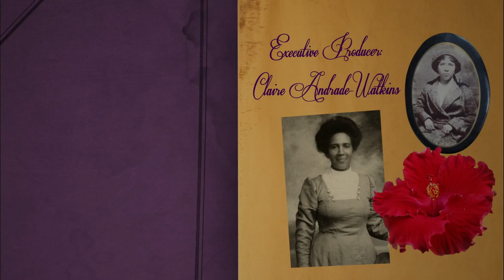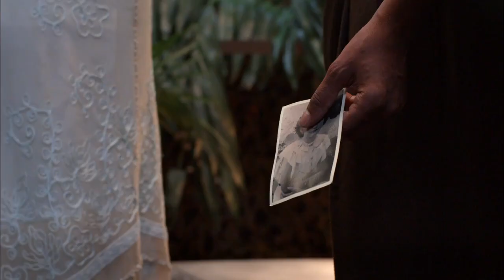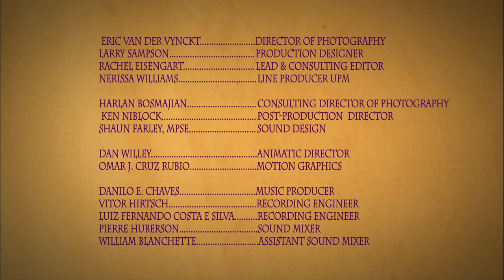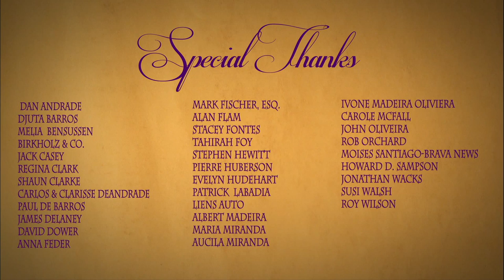Serenata de Amor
moved to SPIA channel 12/20/2013 starting views @ 11,790

Serenata de Amor is a period piece, set in the 1940s on the island of Brava, Cape Verde, and is a tribute and homage to the morna of Cape Verde. Brava is the island renowned for legendary composers of the morna, including Eugenio Tavares who is widely considered the Mozart of Cape Verdean music. Serenata de Amor is about unrequited love, the hope of love, forbidden love, and the triumph of love. Told in song, the story of Serenata revolves around a young man arriving at a villa in Brava with a group of musicians to serenade the woman of his dreams. The serenade was very much a part of the tradition of courtship and romance in Brava, with elaborate protocol and etiquette, but also often fraught with peril because of class divisions. Serenata de Amor is based on an original screenplay by Claire Andrade-Watkins, Benny S. Ambush and Gardenia Benros. Dr. Andrade-Watkins, a filmmaker and historian, is the executive producer. She is also an Associate Professor of Visual and Media Arts at Emerson College. Benny S. Ambush is Senior Distinguished Producing Director-in-residence at Emerson College; this is his directorial debut in film. Ms. Benros, who is of Brava descent, is one of the featured Cape Verdean vocalists in Serenata de Amor and follows in the footsteps of her mother and grandmother who were both acclaimed singers of the morna. The musicians who play the other roles in Serenata, including, Jose Luis Spencer, Benvindo Cruz, and John, Napolean, and Emmanuel Miranda, and their nephews Domenick DeAndrade and Craig Andrade are equally distinguished heirs of the musical legacy of Cape Verde. Brava native, Anna Joia Barros, a valued resource for her knowledge of Cape Verdean culture, language and traditions plays the part of the grandmother.

Serenata de Amor is a SPIA Media Productions, Inc.creative, cultural, community collaboration pilot project bringing together the CV community and the resources and talent of Emerson College faculty, students, staff and alum. All the cast, crew, SPIA, did this project on a volunteer, pro bono basis.